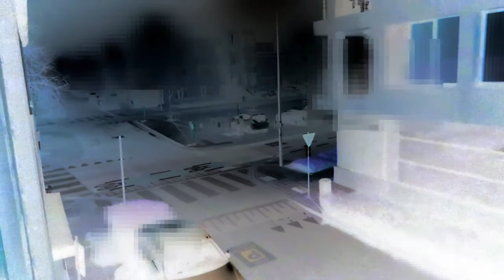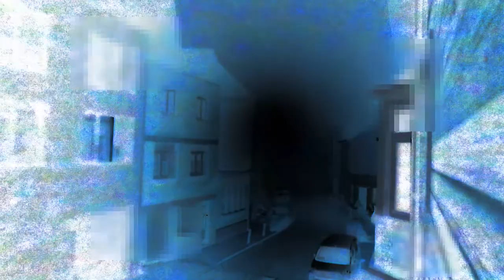Skeleton - Does it still feel good? (music video)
Let's hope YouTube doesn't take this one down, because the last audio I posted for my In the background EP. got taken down because it somehow violated the rules witch is just stupid. The video was only a cover photo for the EP., the audio and I put the normal title and there was apparently something wrong with that. Grrrrrrrrrr